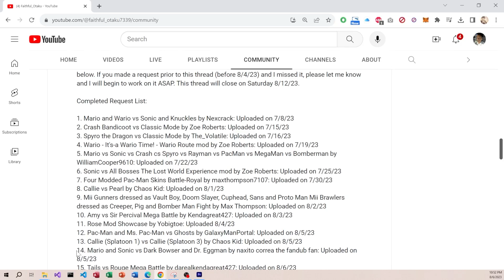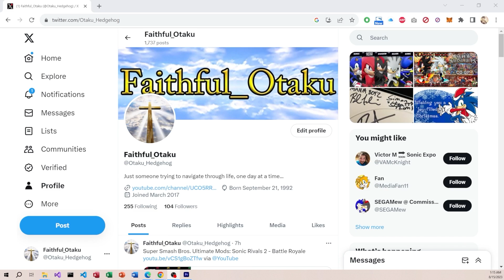Super Smash Bros. Mods: Kingdom Hearts vs Legend of Zelda - Round 1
If you have a fight request, ask in my weekly community thread on my channel. :)